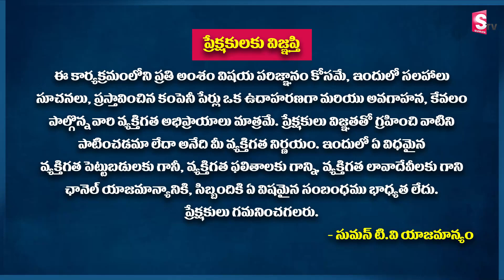Sole Proprietorship Business Registration in Telugu | Forms of Business Organisation | Sumantv